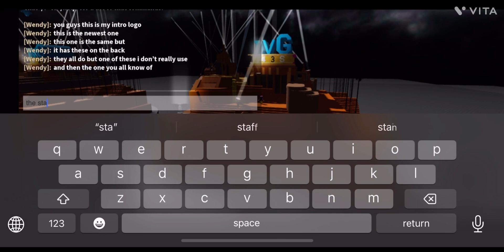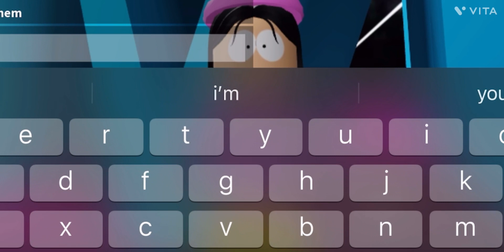TVG43S INTRO TOUR!